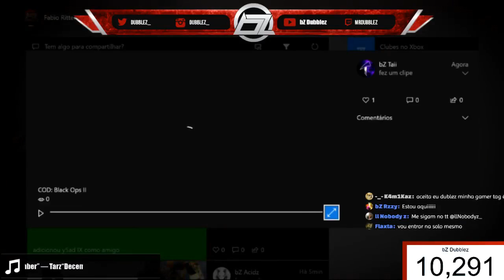QUAD COLLATERAL AO VIVO! - Sniper Highlights #16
Não se esqueça de avaliar o vídeo (乃^o^)乃